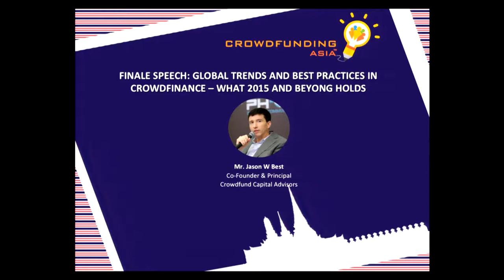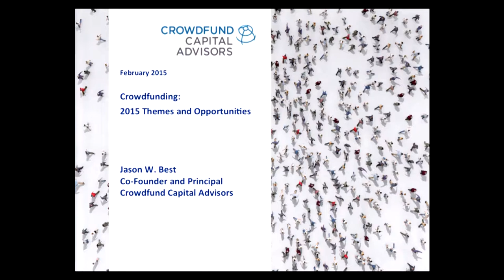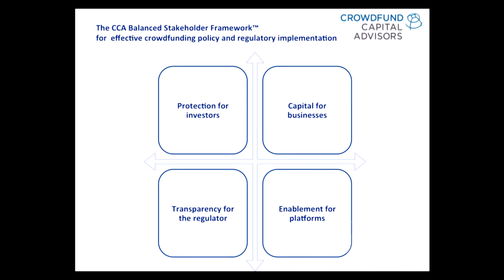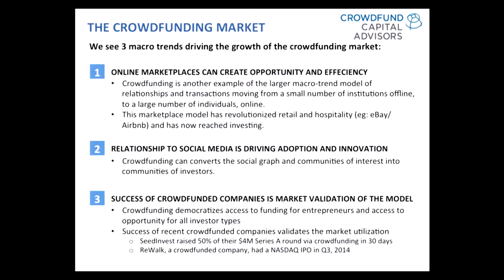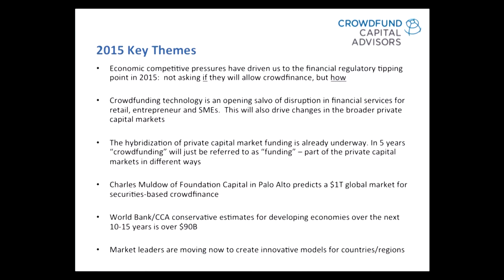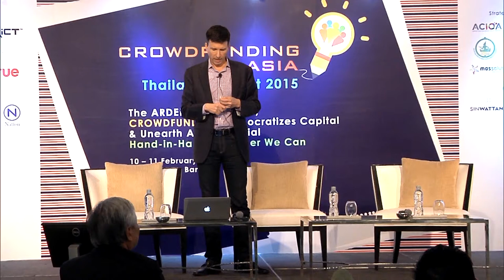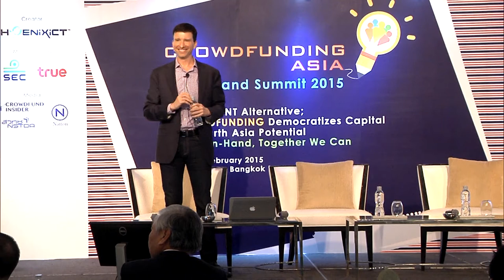CrowdFunding Asia 2015 - Finale Speech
Finale Speech: Global Trends and Best Practices in CrowdFinance - What 2015 and beyond holds
Mr. Jason Wylie Best, Co-Founder & Principal, Crowdfund Capital Advisors - 11 February 2015

10 – 11 February 2015